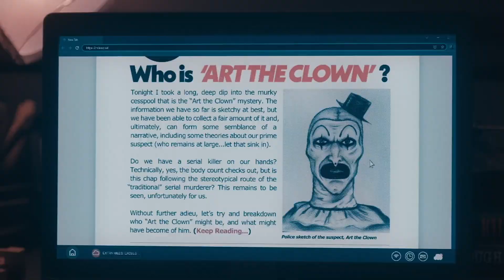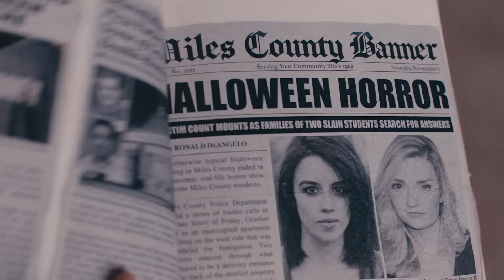BARBARIAN | HELLRAISER | TERRIFIER 2 REVIEW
I review 3 recent horror films that I thought were worth talking about.

The Horror Lives Podcast is available wherever you listen to Podcasts.